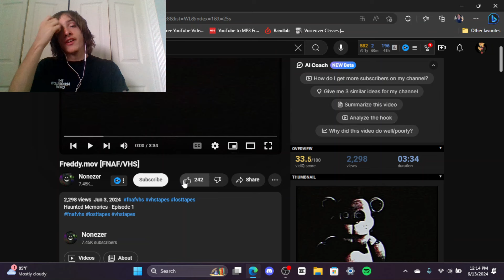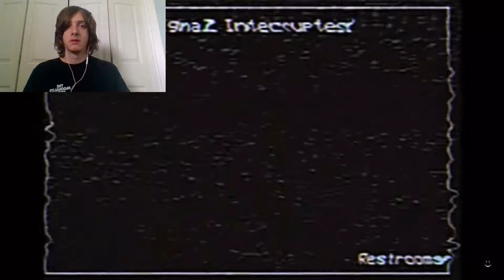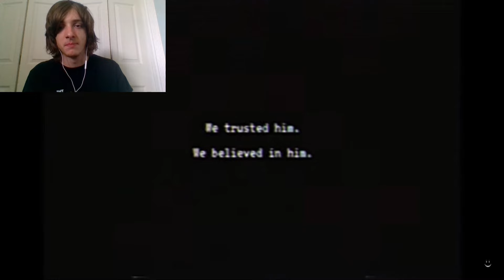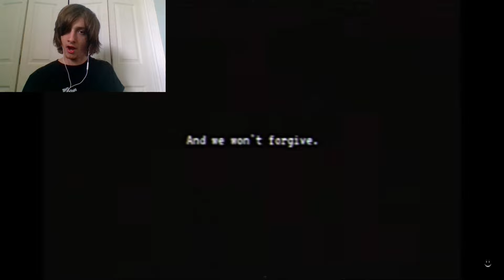THIS WAS UNSETTLING! | FNAF VHS & Analog Horror (Reaction)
All of these creators are amazing! Check them all out!